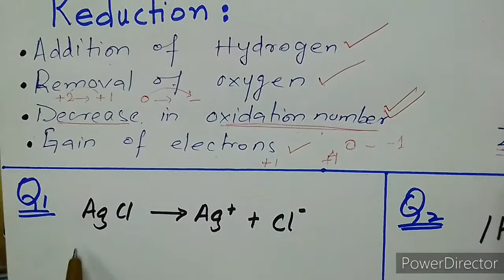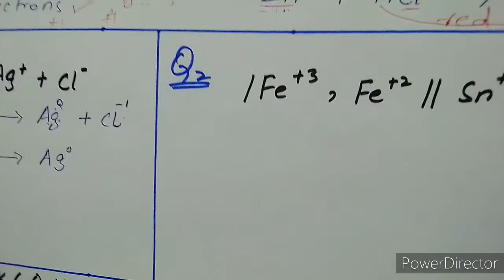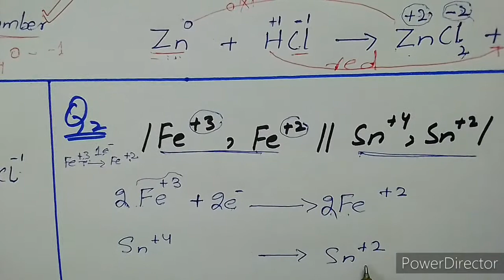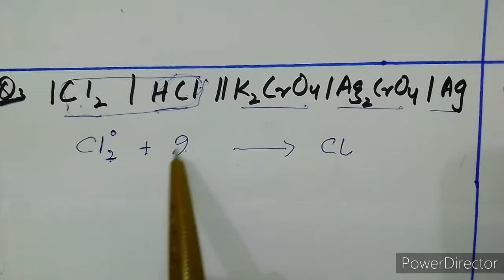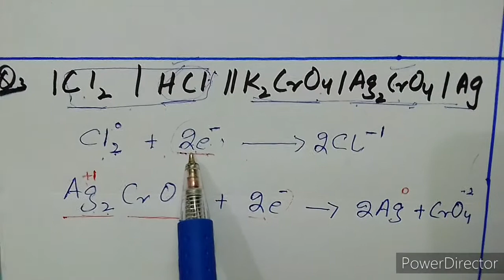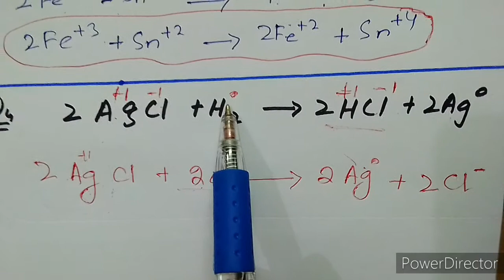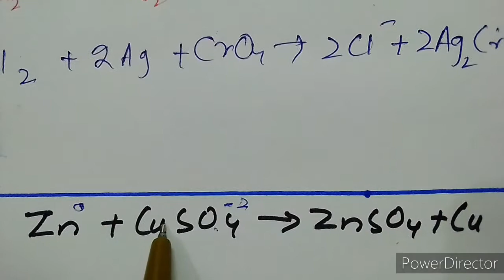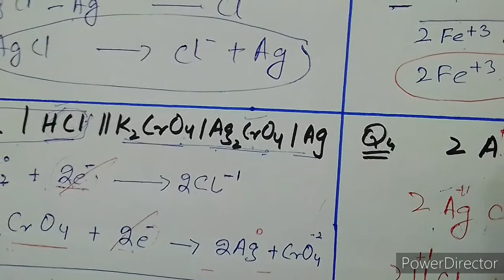Two Reduction Half Reaction||Electrochemistry||Physical Chemistry||Chemistry with Arooba and Marwa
This video is about reduction it's Examples and two Reduction Half Reaction with various Examples.